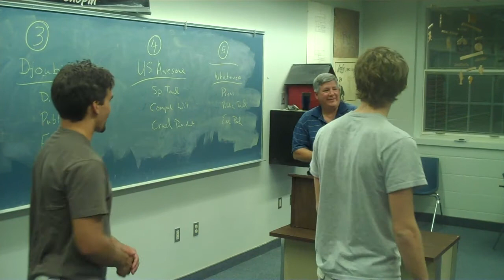Video 8 Judge Collins Bill of Rights POS 1041 SJRCC Fall 2009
Video 8 Judge Collins Bill of Rights